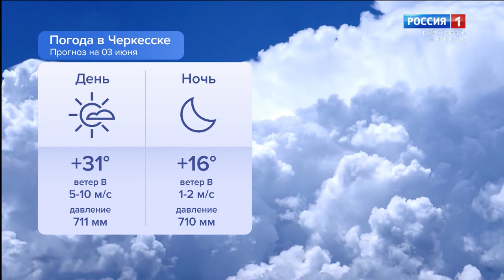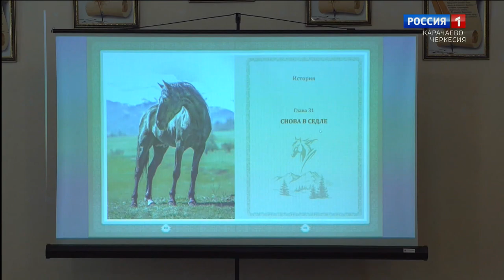Утро России. Карачаево-Черкесия 03.07.2023